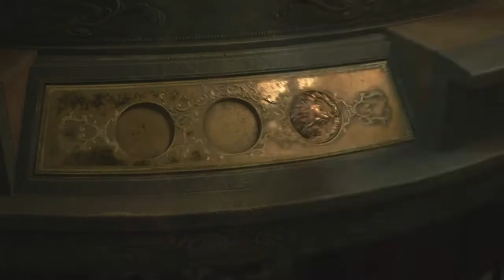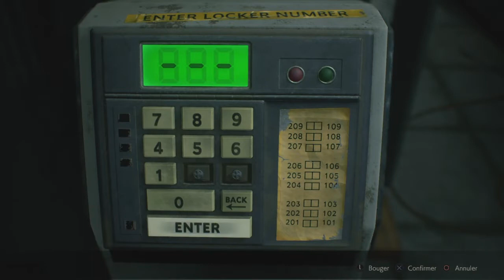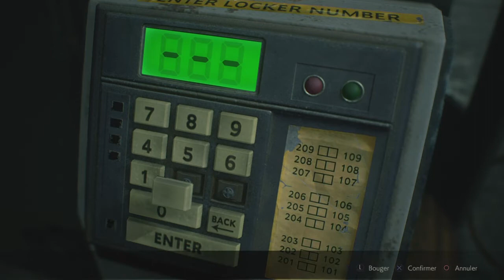RESIDENT EVIL 2 ep 2 ce jeu est bien plus qu'un simple remake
on continue l'aventure avec Claire
episode 3 on mettra le dernier medaillon est quelque chose va arriver...
je vous conseille d'etre la
BON VISIONNAGE !!!